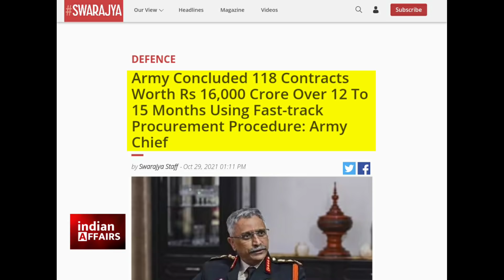मोदी सरकार ने भारतीय सेना कि 70 साल की मांग पूरी की, कानून बदलने से सेना खुश | Indian Affairs